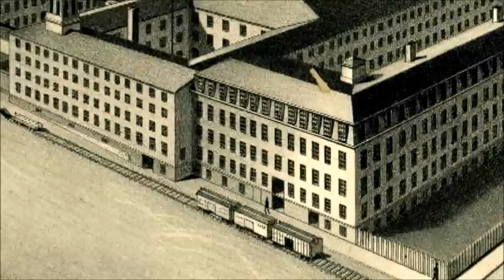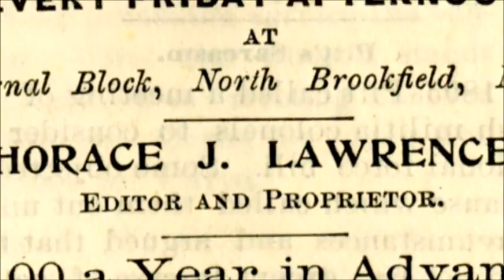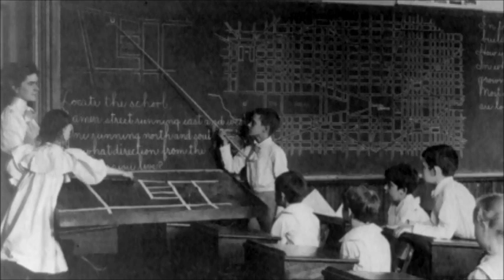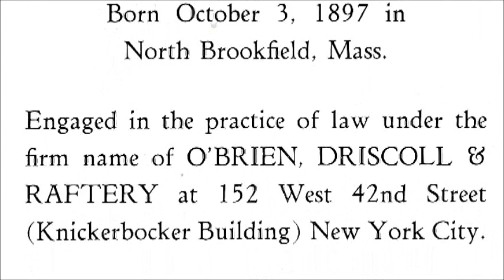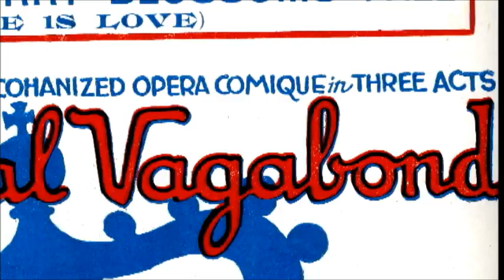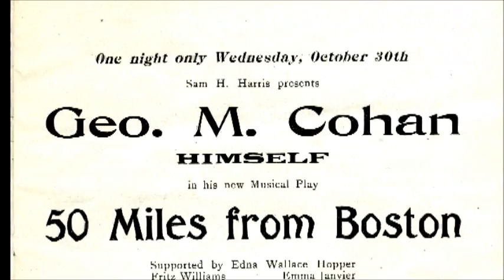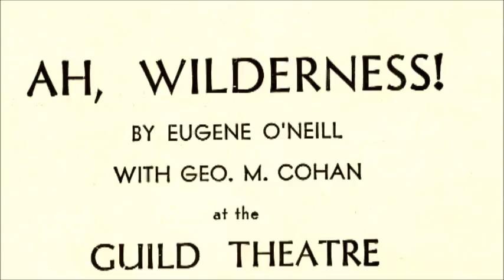North Brookfield and George M. Cohan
This short documentary looks at the relationship between George M. Cohan and his adopted home town of North Brookfield, Mass.